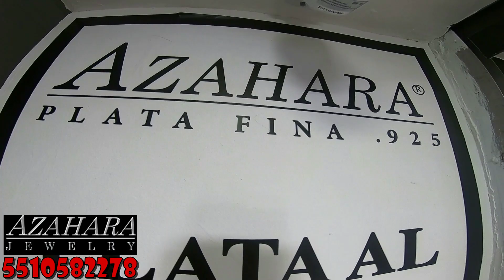🔴Próxima inauguración centro mayorista de plata fina .925 aquí se surten los centros joyeros!!!🔴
Encontré al proveedor y distribuidor de Plata número 1 a nivel nacional, tienen los precios más bajos garantizados!!!

Próxima inauguración!!!

6 de Abril 2022

No faltes!!!

el más extenso surtido en dijes, cadenas, pulseras, anillos, aretes y las más grandes novedades del momento!!!.

Palma #27, 2do piso, Colonia centro, CDMX!!!

promociones desde 3 piezas

plata florentina

Plata nacional y de importación!!!

Te enseño como ubicar los locales!!!
te sorprenderás!!!

Envíos a toda la República y parte del extranjero!!!

Para compras seguras por comisión 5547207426, no te arriesgues!!!. te lo mandamos a cualquier parte de la Republica!!!